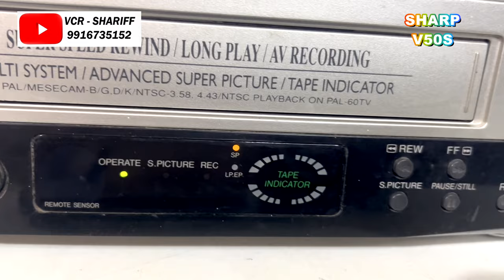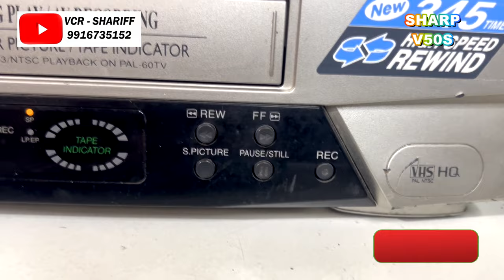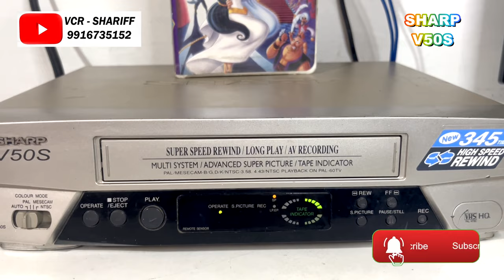SHARP V50S VCR WITH REMOTE RUNNING CONDITION CASH ON DELIVERY